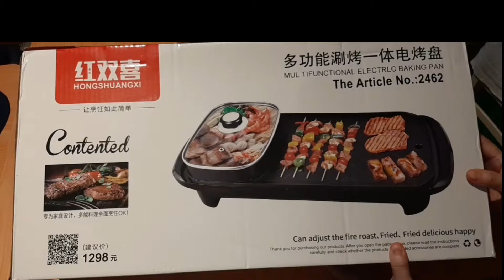2 IN 1 ELECTRIC GRILLPAN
Ready for Samguypsal